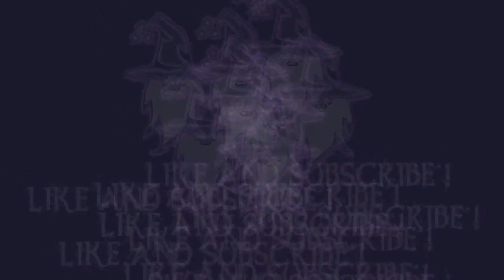HOGWARTS LEGACY - SIDE QUEST: BROTHER's KEEPER [Full Walkthrough]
In this video I will show you the full walkthrough of the side quest "Brother's Keeper" in Hogwarts Legacy